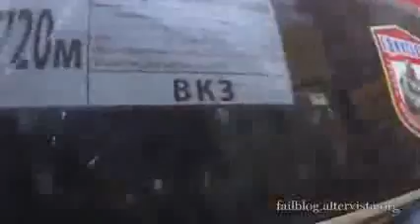Cars on the road Compilation 2012 118 Back after 2 weeks Suspension